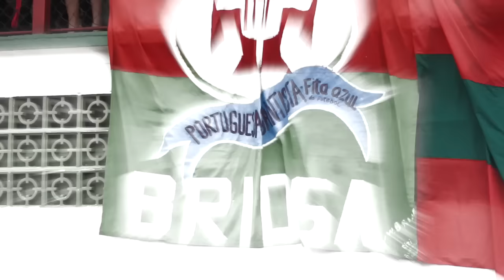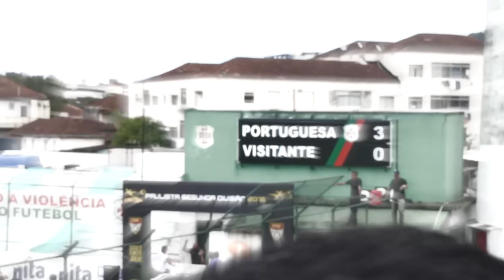SAMBA ENREDO UNIDOS DOS MORROS 2017 (WebClipe Oficial)